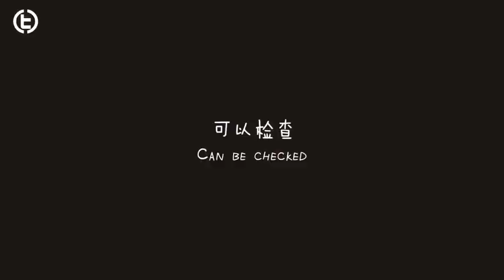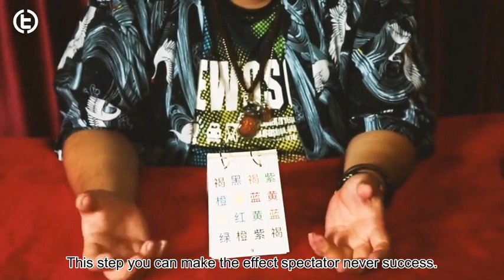Saturn Magic -STROOP Magic Trick by TCC - Trick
to purchase this item or view our fantastic range of other magic products